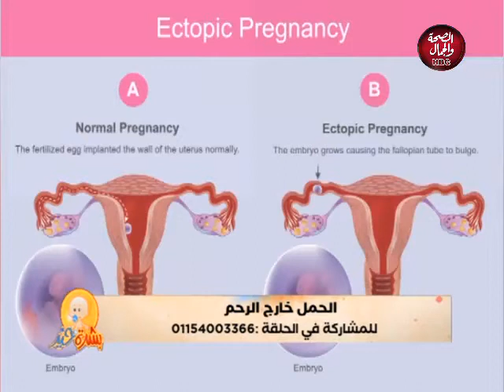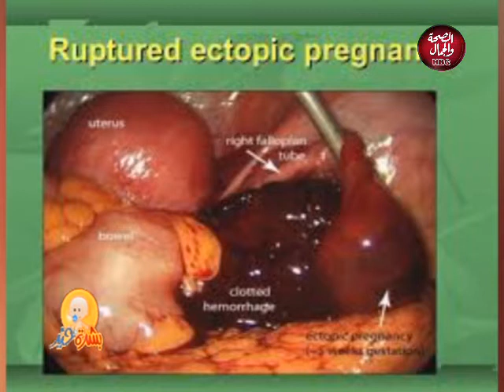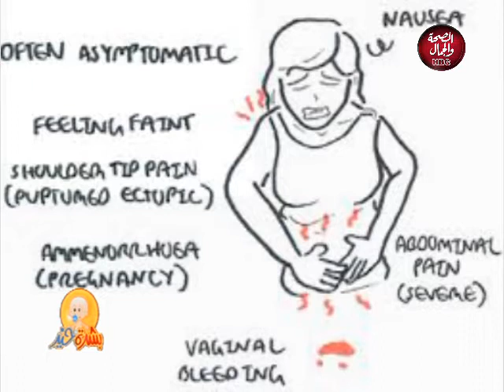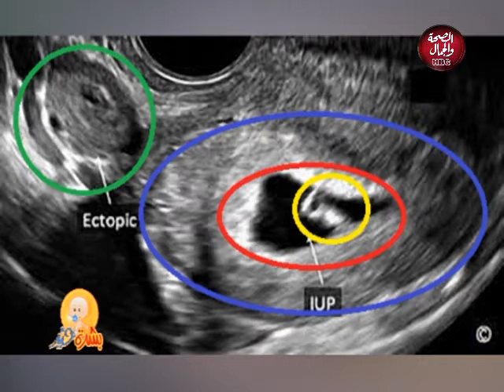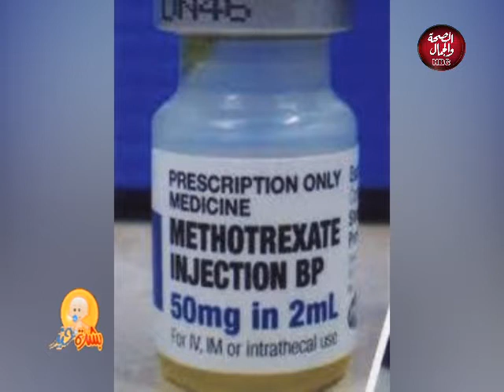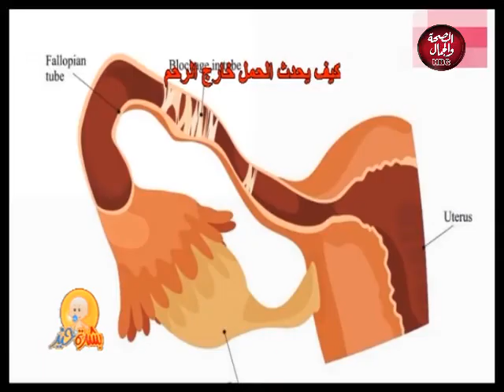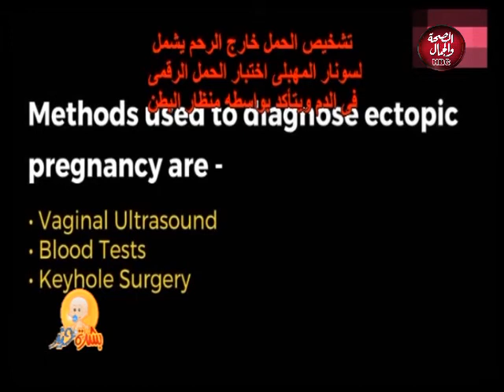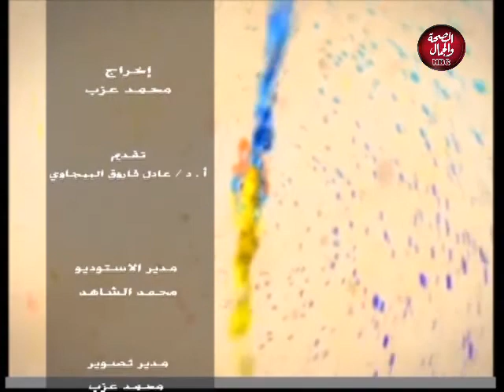بشرة خير | الحمل خارج الرحم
تقديم  أ٫د/ عادل فاروق البيجاوي
أستاذ أمراض النسا والتوليد - كلية الطب - جامعة القاهرة

قناة_الصحة_والجمال# برامجنا